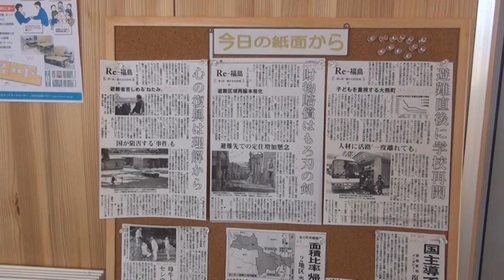浪江町仮設の図書室きぼう ①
福島市笹谷の浪江町仮設住宅の脇に、『なみえin福島ライブラリーきぼう』がある。被災者同士が気軽に立ち寄られる場所があれば、前向きになれるのではーと協同で管理運営している"図書室"だ。少しでも社会貢献しながら働けることが幸せ、と言う管理者の一人、衣川ゆかりさんに話を聞いた。

故郷に帰りたいかと聞かれたら、「帰りたいというよりも、捨てられない」という気持ちの方が強い。それぞれが過ごしてきた生活は長短あって、故郷を思う気持ちは複雑。

補償問題などからねたみや中傷も耳にするが、お金に代えられる問題ではない。町民は皆、今までに経験したこともないような被害に遭い、辛く悲しい状況は変わらないんだから、ねたみなどで傷つけられたくない。

避難生活をしながらそれぞれの土地でいろんな人たちに助けられ、支援して頂いていることにはすごく感謝している。今でこそ笑って話もしているが、故郷を追われて涙なくして避難した人はいないし、そうした状況も知っていて欲しいと言う。

避難先を点々としながら故郷には帰れなかった日々。ようやく福島に戻って街中やお店などで周りの人たちの会話が耳に入り、それが福島弁だったときは無性にホッとしたという。

衣川さんら避難生活者が、本当の故郷に帰れるのはいつになるのだろう。

レポート；小野　清隆｜情報レンジャー＠福島